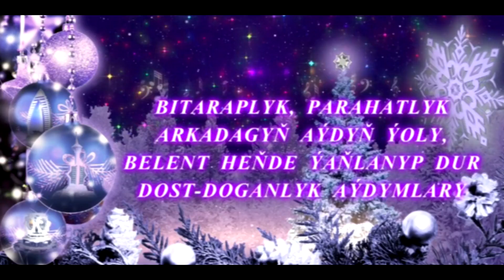Пенчи Аннаев - Дарлаби ёр (Консерт Ашхабад) | Penji Annaev - Darlabi yor